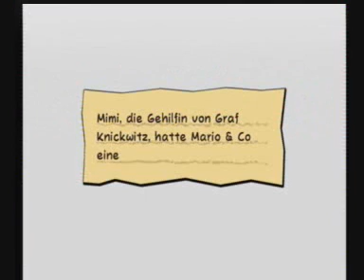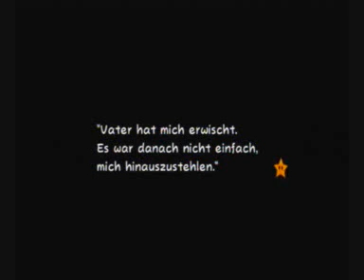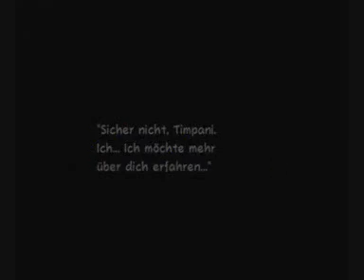Let's Play Super Paper Mario (Blind German) - Part 17 - Luigi und Horst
Nachdem Mario und Peach mit ihren Pixln die Gestaltenwandlerin Mimi besiegt und von Merlee das nächste, reine Herz auf der Damentoilette erhalten hat, wacht Luigi in Knickwitz' Burg auf. Er kooperiert mit den Gumbas, um entkommen zu können...